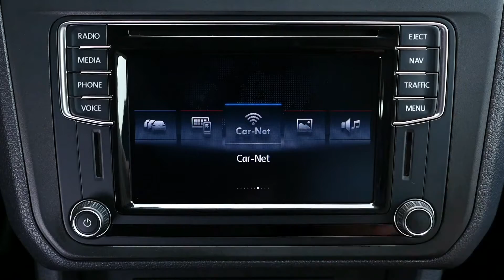Volkswagen Caddy Kastenwagen (Van)